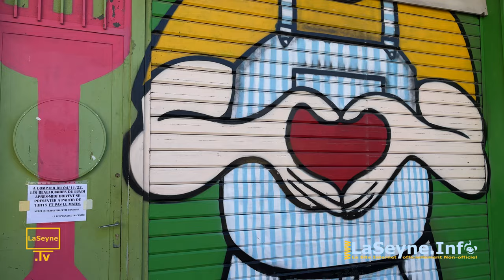Les Restos du Coeur de La Seyne comptent sur vous pour la Collecte annuelle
... Les Restos du Coeur de La Seyne comptent sur vous pour la Collecte annuelle 2023 ... en savoir plus